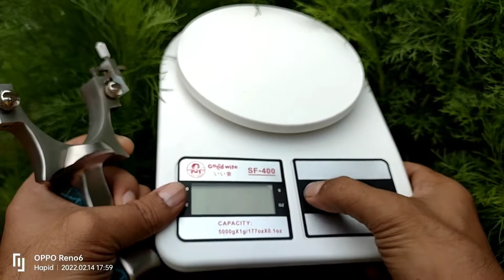Review Ketapel Para Master‼️Ketapel TTF, Ketapel paling jitu/Slingshot/Catapults